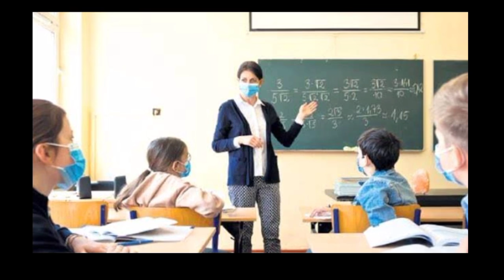Bilim Kurulu OKUL AÇIKLAMASI! FLAŞ! SON DAKİKA! Okullar Açılmalı!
okullar açılacak mı,okullar ne zaman açılacak,sınavlar olacak mı,bilim kurulu okul açıklaması,meb okullar açılacak mı,yüz yüze eğitim ne zaman başlayacak,sınavlar ertlenecek mi,bilgin var mı,hangi sınıflar okula başlayacak,ziya selçuk açıklama,yüz yüze eğitim,hangi illerde okullar açılacak,hangi sınıflar okula gidecek,okullar nasıl açılacak,meb son dakika açıklaması,meb yüz yüze eğitim açıklaması,meb son dakika yüz yüze eğitim açıklaması,meb açıklama